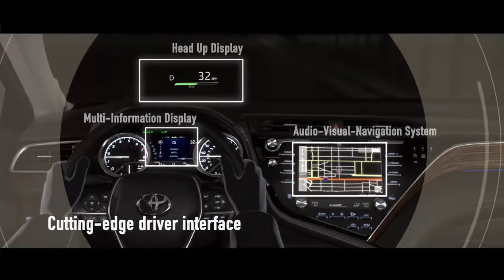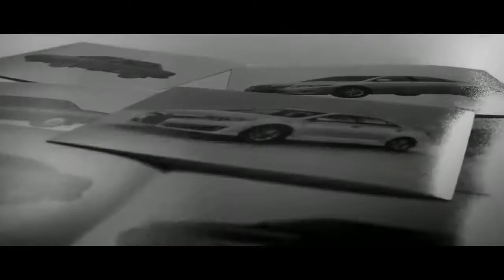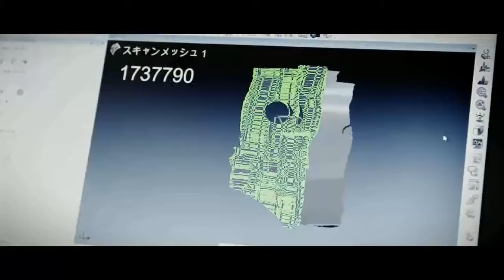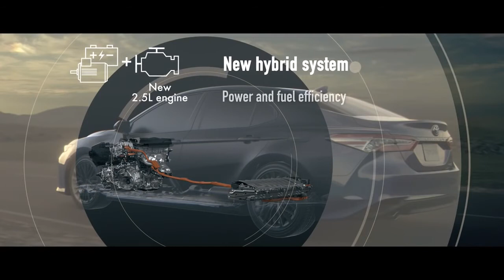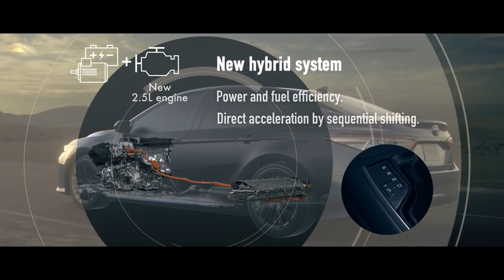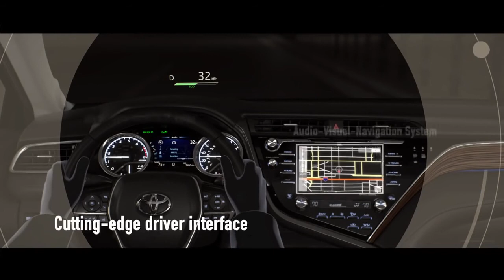TOYOTA Camry | Engineers' Thoughts and Passion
All-New 2018 Toyota Camry Gains Emotionally-Charged Design and Performance Experience The new Camry utilizes TNGA (Toyota New Global Architecture) .

Toyota Global Website North American International Auto Show 2017 .

NAIAS - North American International Auto Show: January 8-22, 2017.

This channel is not for commerce, it is for pleasure Everyday a new video about the new car All new cars one single channel Jeden Tag ein neues Video über .

Ante Raised: All-New 2018 Toyota Camry Gains Emotionally-Charged Design and Performance Experience The new Camry utilizes TNGA (Toyota New Global .